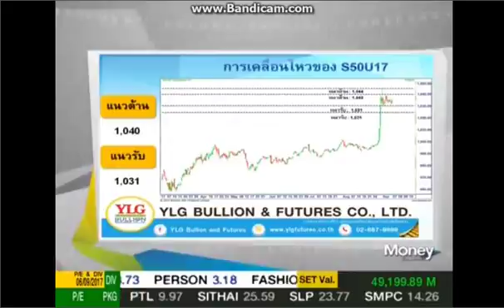ก้าวทันตลาดทุน by Ylg 07-09-60